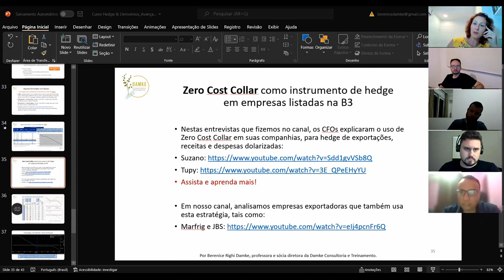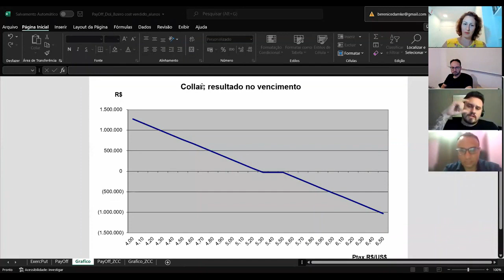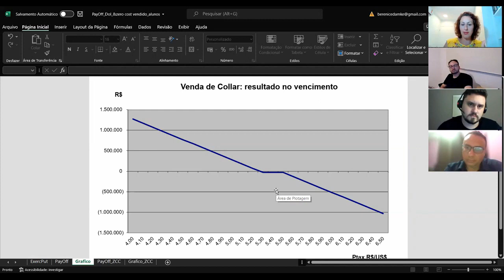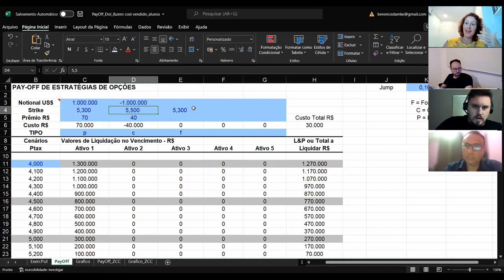ZERO COST COLLAR como Instrumento de Hedge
A resolução do exercício e o debate foram realizados na aula 2 do Curso Avançado de Uso de Derivativos e Práticas de Hedge, com os alunos da Turma 6 em 17/fev/22.